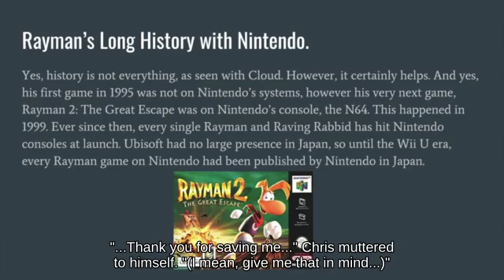Start-up Greninja on Dream Land 🌯👩‍👩‍👧 fighting on Great Bay - Super Smash Brothers for Wii U🐩